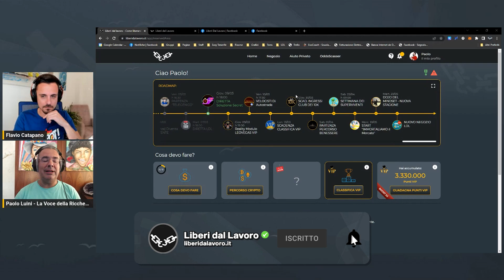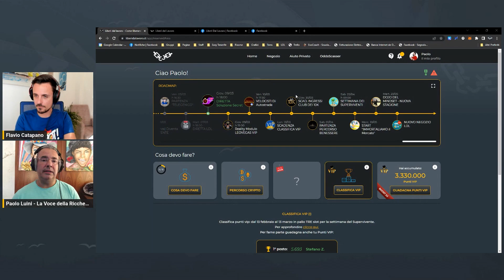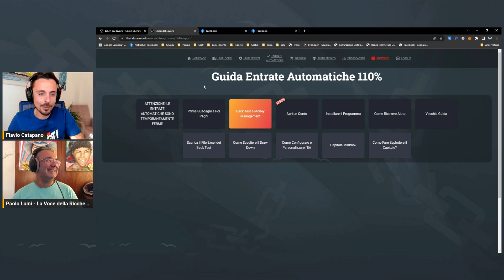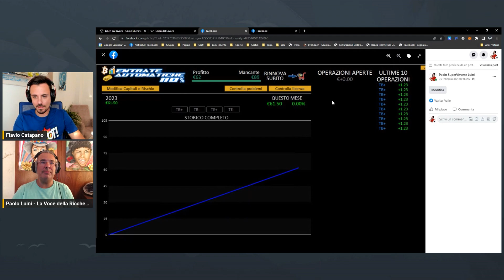Percorsi di crescita personale e imprenditoriale con Paolo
Non sono le parole a dover convincere, ma i fatti, ecco perchè mettiamo a disposizione da Subito, le Testimonianze di dipendenti, imprenditori e liberi professionisti che si sono Liberati dal Lavoro grazie al nostro percorso Guidato che ti permette di guadagnare online partendo da zero, LIBERANDOTI dal LAVORO in meno di 12 mesi.

L'interazione costante con TE è quello che ci distingue dalle altre Scuole e community online, ogni Allievo è importante e ogni Allievo viene seguito al meglio.

Non sei mai ABBANDONATO a Te Stesso, restiamo SEMPRE in contatto con TE grazie ai nostri Gruppi Facebook e grazie al nostro avanzato sistema guidato, progettato per assisterti nel tuo Percorso.

La Trasparenza è una nostra virtù, nel gruppo Facebook potrai confrontarti con tutte le persone che si stanno Liberando dal Lavoro e anche con chi ha già raggiunto questo Ambizioso Risultato.